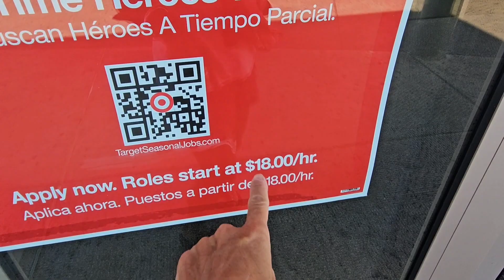ハワイ島コナからVlog 2023/10/31 カハルウ貸し切り波乗り、仕事とターゲット買い出し